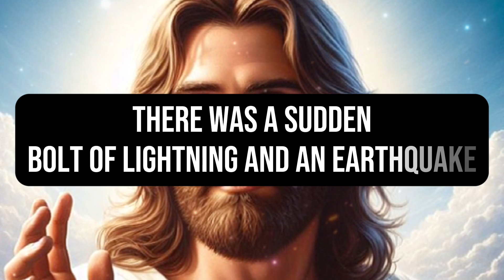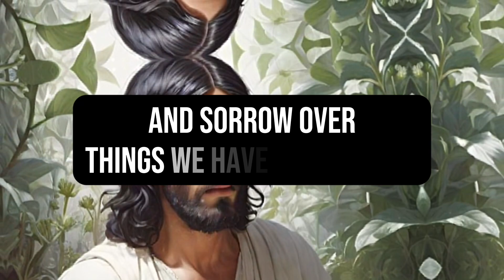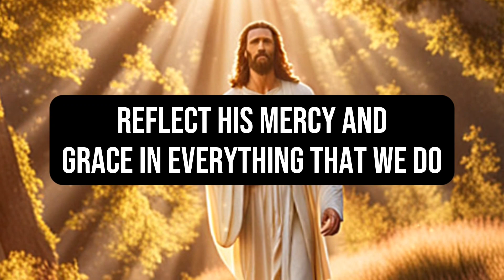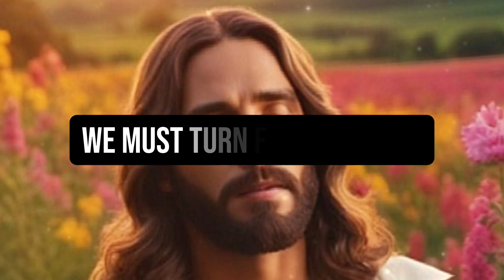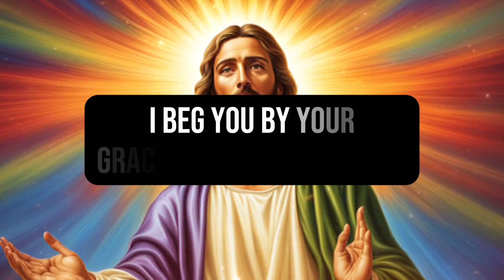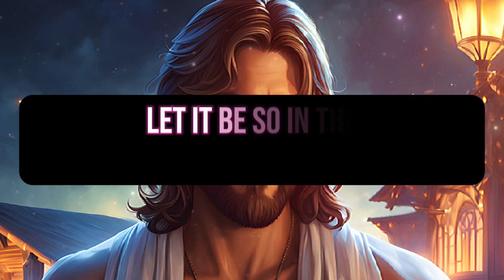✝️ Trust Me Completely !! God's Message Now | god message today | god helps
1. God message for me today
2. God message for me
3. God message
4. God's message
5. God message for you
6. Message from god
7. God's blessings message
8. Jesus message
9. God's message for me today
10. God message tarot
11. God's message for me
12. God's message today
13. Message of god
14. Sermons
15. God's message for you today
16. Motivational
17. Message from universe
18. Urgent message from god
19. Universe Message
20. Faith quotes
21. Jesus quotes
22. Church
23. Joel Osteen
24. Bible quotes
25. Bible message
26. Quotes god
27. God's Motivation
28. Bible god quotes
29. Life quotes
30. Faith god quotes
31. Christian Motivation
32. The Lord Helps
33. God Helps
34. Grace for purpose
35. Jesus Status and Quotes